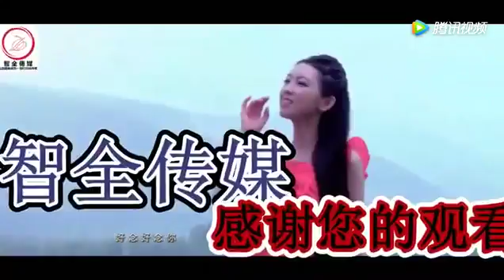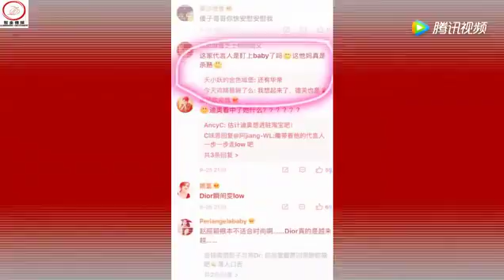赵丽颖抢走杨颖代言，遭杨粉谩骂，而杨颖实话实说道出真相！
如果沒有您喜歡的明星資訊，請您留言告訴我們，我們會發佈您喜歡的內容，世界之大的YouTube讓我們相.

赵丽颖新作又出剧照可颖宝作为主演刚上场就领盒饭？

赵丽颖首次回应恋爱绯闻原因让人无奈.